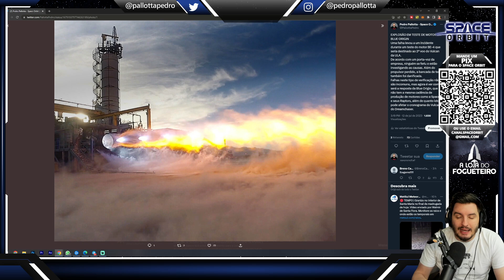Motor da Blue Origin Explode Durante Teste!!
Uma falha levou a um incidente durante um teste do motor BE-4 que seria destinado ao 2º voo do Vulcan da ULA.
De acordo com um porta-voz da empresa, ninguém se feriu e estão investigando as causas. Além do propulsor perdido, a bancada de teste também foi danificada.
Falhas neste tipo de verificação não são incomuns, mas agora é ver como será a resposta da Blue Origin, que não tem a mesma cadência de produção de motores como a SpaceX e seus Raptors, além de quanto isto pode afetar o cronograma do Vulcan e do Dreamchaser.

Conheça as impressoras 3D e filamentos da Creality! Venha para este mundo você também: